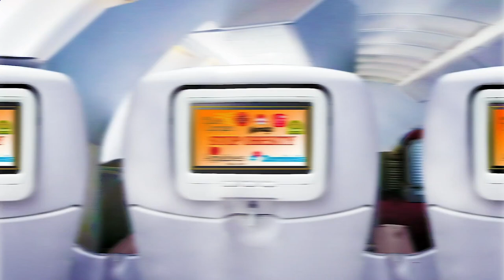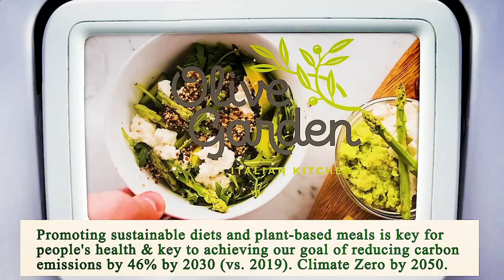Locate Restaurants Near Me - Local Restaurants Close to Me - Los Angeles, Los Angeles County, CA, US